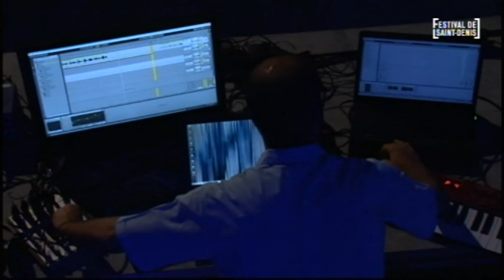Wixarika Project @ St Denis Festival, June/09/2011 - PART 3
From left to right: Erik Truffaz, Dominique Mahut, Edgar Amor and Murcof. Recorded live by Arte Live Web @ the St Denis Basilica. Special thanks to Juan Jose and Enrique Ramirez, who could not make it but were kind enough to give us permission to use their recorded voice, violin and guitar.